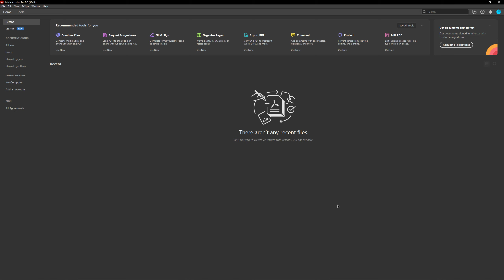How To Enable/Disable Ligatures Acrobat Pro DC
How To Enable Ligatures Acrobat Pro DC
- How To Disable Ligatures Acrobat Pro DC